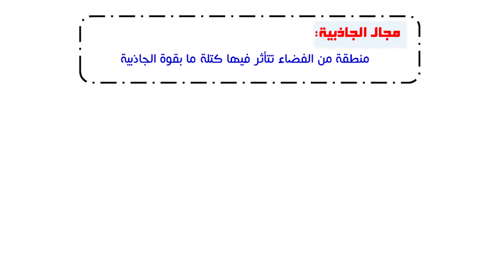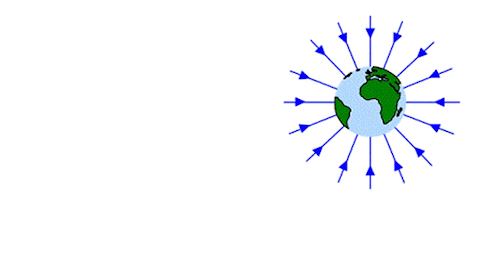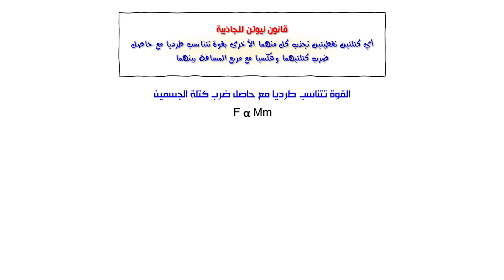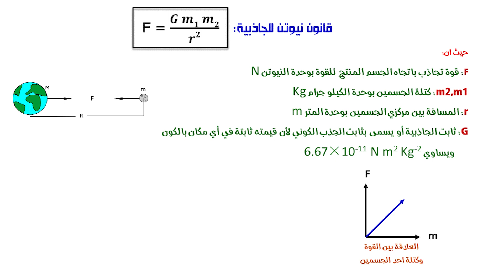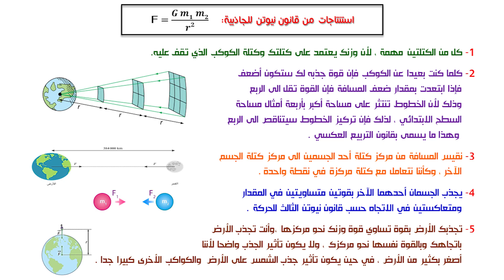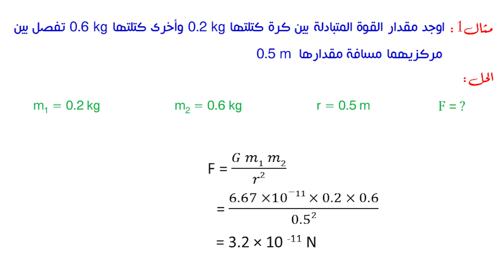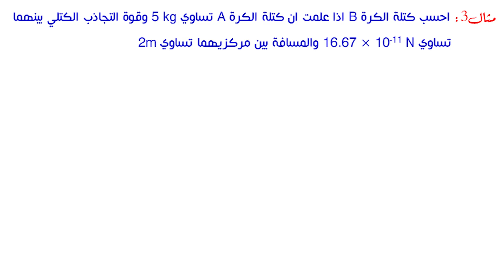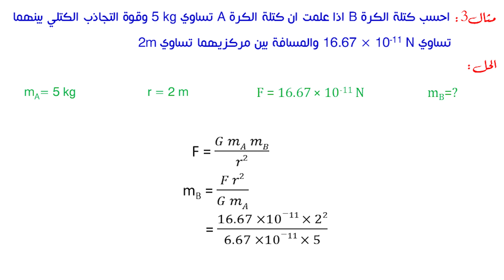الصف الثاني عشر، الفصل الأول، الوحدة الاولى: 1-1: تمثيل مجال الجاذبية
في هذا الدرس سوف نتعرف على الجاذبية ومجال الجاذبية ، ثم نتطرق الى قانوين نيوتن للجاذبية وكيفية حل المسائل عليه مع اعطاء بعض التدريبات

موفقين